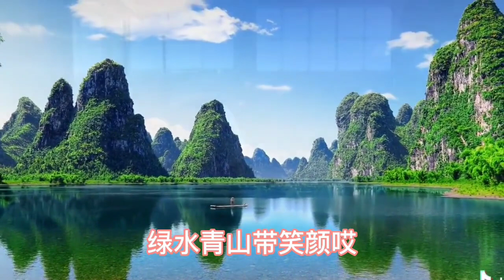歌唱家李双江老师与妻子梦鸽同台演唱《夫妻双双把家还》真好听！【品味经典每日一歌】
➤歌唱家李双江老师与妻子梦鸽同台演唱《夫妻双双把家还》真好听！